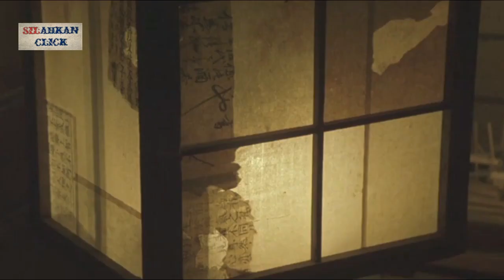KISAH PERJUANGAN HIDUP SEORANG SAMURAI - Alur Cerita Film Tasogare Seibei The Twilight Samurai(2002)